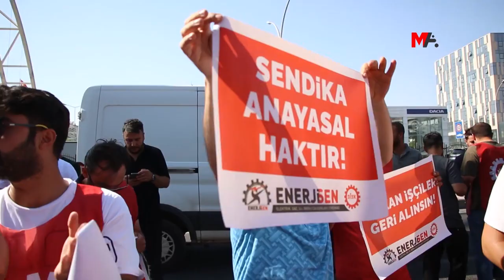İŞTEN ATILAN DEDAŞ İŞÇİLERİ OTURMA EYLEMİ BAŞLATTI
Hak talebiyle başlattıkları eylem nedeniyle tazminatsız işten atılan DEDAŞ işçileri, işlerine dönme ve çalışma koşullarının düzeltilmesi için DEDAŞ önünde oturma eylemi başlattı
DAHA FAZLA BİLGİ İÇİN: